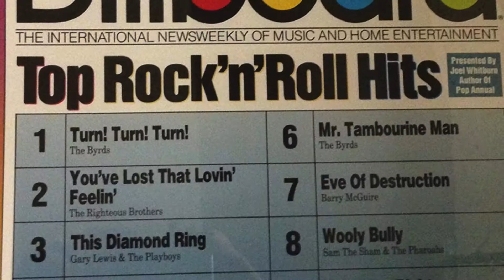"LOVE" The 1960's And 70's ROCK AND SOUL MUSICAL ...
A New Musical Theater Extravaganza ...
Rock and Soul of the 60's and 70's
 A Revival of "The Great American DREAM"
The Musical Backdrop of your Life.
Music That Changed The World...